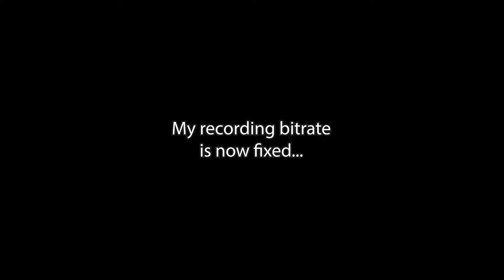Fancy Formal Bois | RL with Joey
With my bitrate fixed, videos from now on will be clear and no longer blocky! WOOOOO! Anyway, more Rocket League gameplay with the Sheetus, and we decided to rock the Fancy Formal decals for a bit!